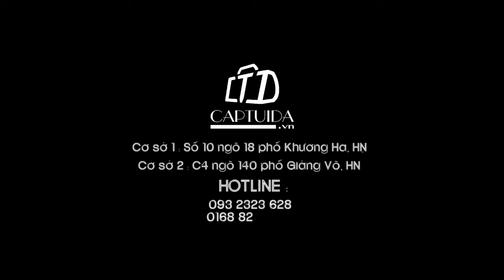Túi nam thời trang TM90 - Captuida.vn